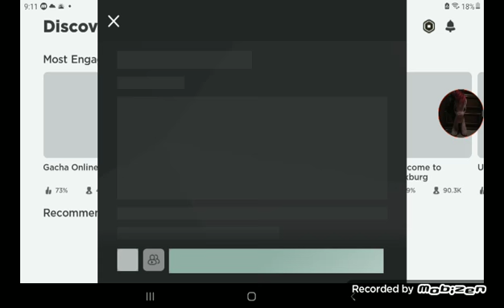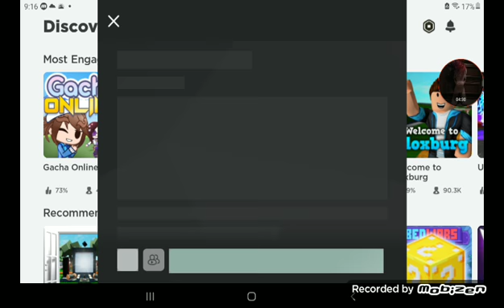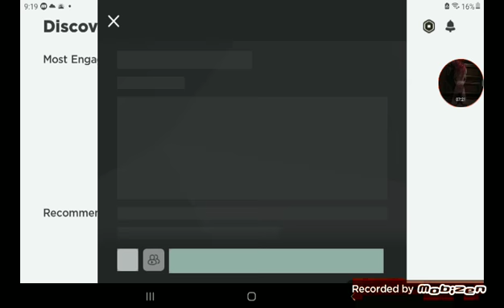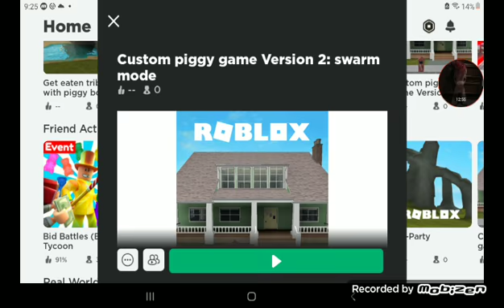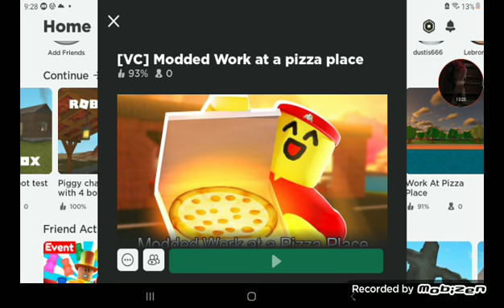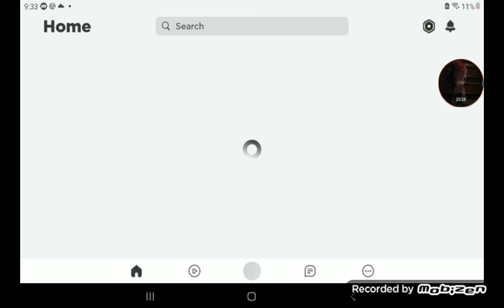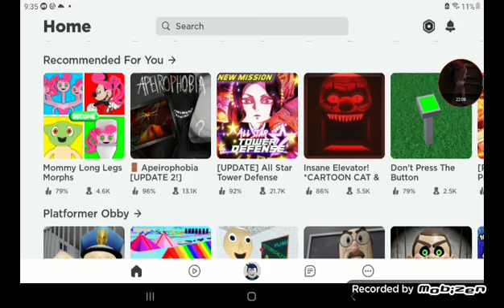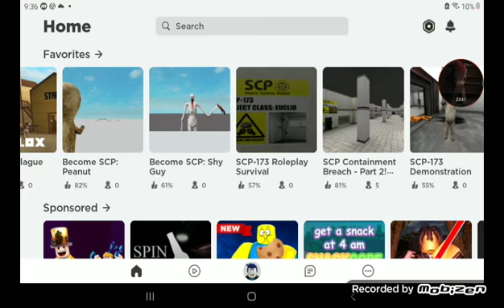silver trying out roblox games